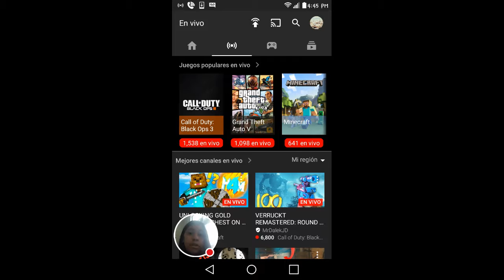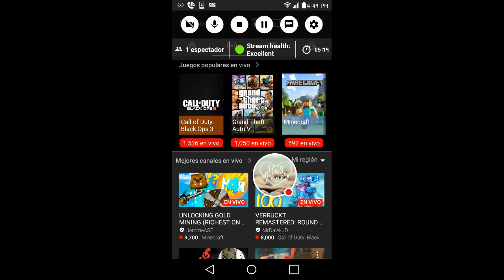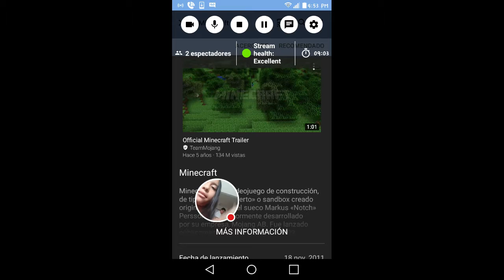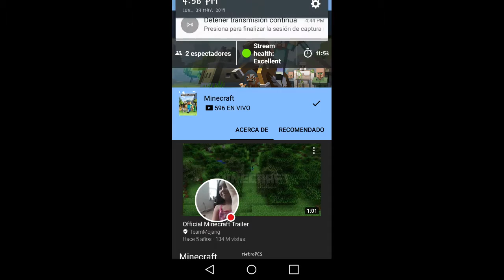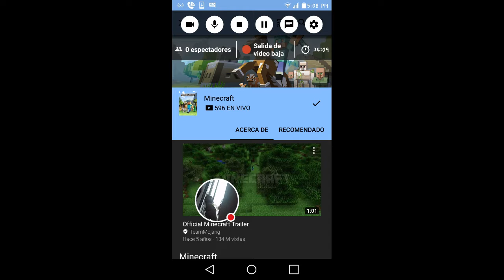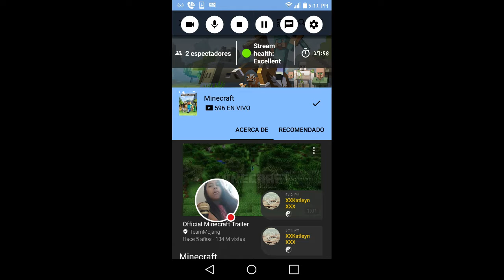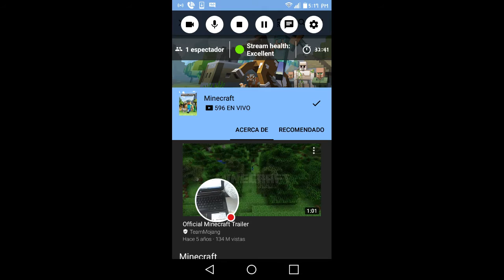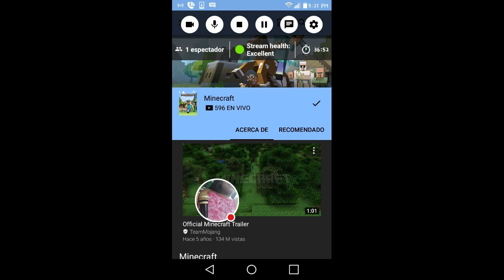LET'S PLAY!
Mírame jugar YT Gaming.